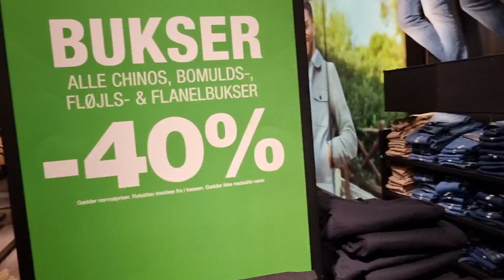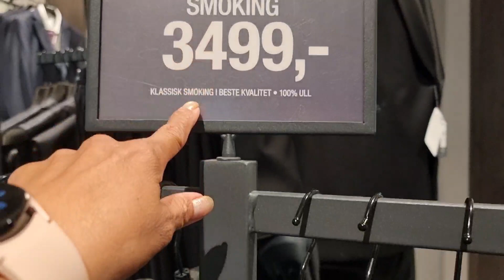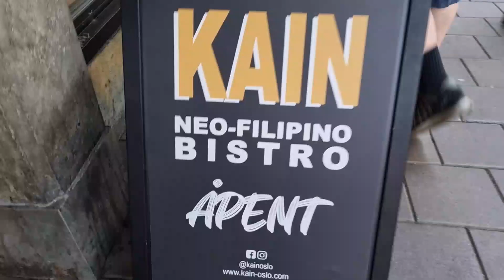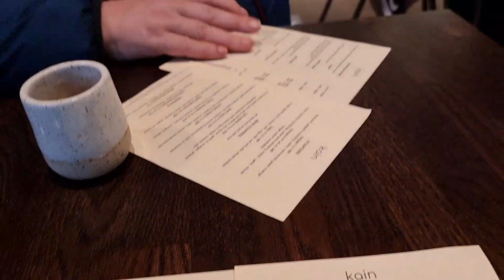Shopping Norwegain shop and Dinner @kain Filipino Restaurant here in Oslo! / Rosa Johansen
Shopping and dinner @Kain Filipino Restaurant  in Oslo Norway, Sept.5/2022